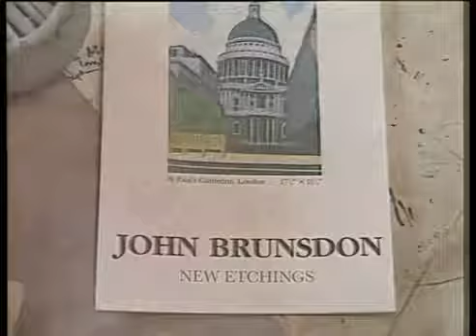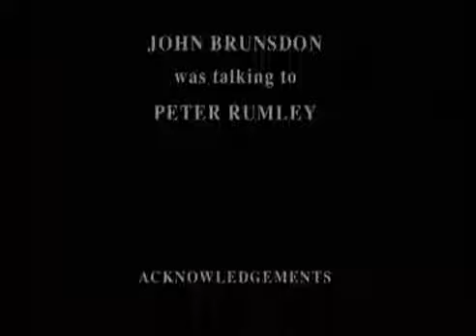John Brunsdon - The Printmaker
John Reginald Brunsdon ARCA

John Brunsdon (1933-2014) studied at the Royal College of Art from 1955 to 1958. He was head of the printmaking department at St.Albans College of Art for sixteen years and later lived near Diss on the Suffolk/Norfolk border where he had his own print workshop. He exhibited widely in the United States and Europe, and in New Zealand, Australia, Japan, and Canada, as well as participating in many one-man shows and group exhibitions in the UK. His work is represented in many major public collections, including the Tate Gallery, the British Council, Scottish Museum of Modern Art, the V & A, The Arts Council, the Museum of Modern Art New York. Brunsdon is widely considered one of Britain's most distinguished printmakers.

Landscape was always John's foremost influence, even when images were still abstract and influenced by American abstract expressionists such as Kline and Motherwell. He was fascinated by man's mark on the landscape - the contrast between buildings and countryside: the one temporary the other timeless and primeval.

All of John's work is individually hand etched, inked, coloured and printed. He took delight in the texture and decorative qualities of etched marks and the sweeping shapes of broad colour which fuse into timeless images.

Selected Exhibitions Include:

1967
Curwen Gallery, London

1968
Printmakers Workshop, Edinburgh

1973
Oxford Gallery

1975
Zella 9 Gallery, London

1976
Swansea Arts Festival

1989
Heffers gallery, Cambridge

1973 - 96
Regularly with CCA Galleries

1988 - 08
Regularly with Bircham Contemporary Arts